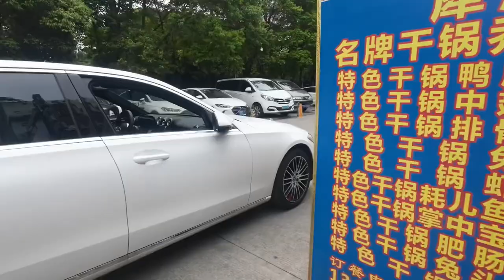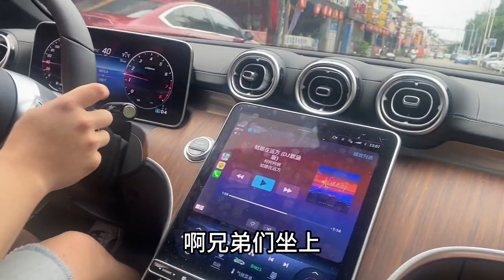榜1大哥开着他的奔驰来找昏死哥，活了30岁终于坐上奔驰了！